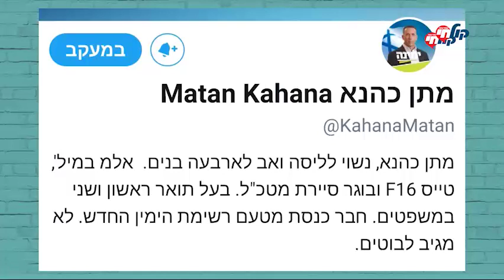מי שמדבר - ח"כ מתן כהנא על הכניסה לפוליטיקה, סודות מהטייסת והריצה לראשות הממשלה